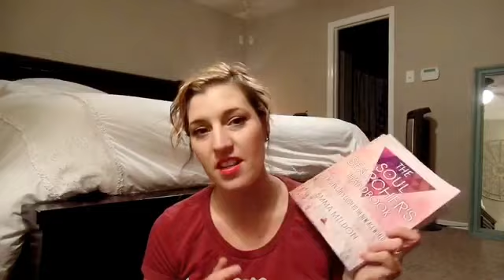BUSTED...a move!!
Hello loves! I am not sure what is going on with my video feed... but I will get this figured out. :)

Books I mentioned:
The Soul searchers handbook- Emma Mildon
Adventures for your soul- Shannon Kaiser

Seize the day!! Be the director of your own story... make it a blockbuster hit!